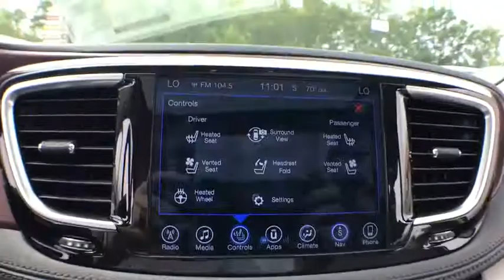2017 Chrysler Pacifica Milford, Franklin, Worcester, Framingham MA, Providence, RI 17435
Imperial CDJR
18 Uxbridge Rd

The Our Cost Price reflects all applicable manufacturer rebates and private offers including $1,000 competitive lease conquest offer, $1,000 targeted direct mail offer, and $2,000 Imperial Trade Assistance Bonus Offer for qualifying 2007 or newer trade (not all will qualify). Our cost is not a selling price but reflects our best effort to convey our actual cost after the application of all applicable rebates. Our RED TAG specials are available exclusively through our phone and internet department. Price subject to change if rebates change. Lease, business and fleet acquisitions may result in a different pricing and rebate structure. Price does not include tax, title, registration, and documentation fee or other applicable fees. Vehicle must be paid in full and take same day delivery from dealer stock. May require financing with manufacturer source. No wholesalers or dealers. Call or email our phone and internet team for the most current rebate information and Imperial discounts. Our internet pricing is for our market area only. Price cannot be combined with any other discounts or promotions. Not responsible for typographical or pricing errors. May include vehicle demonstrators. Stock photos may be used and picture may not reflect actual vehicle. Transparency is our goal.
UCONNECT THEATER PACKAGE  -inc: 3-Channel Video Remote Control  Seatback Video Screens  220 Amp Alternator  High Definition Multimedia Interface  115V Auxiliary Power Outlet  Video USB Port  3-Channel Wireless Headphones  Blu-Ray/DVD Player/USB Port,TRANSMISSION: 9-SPEED 948TE FWD AUTOMATIC  (STD),ENGINE: 3.6L V6 24V VVT,QUICK ORDER PACKAGE 25P  -inc: Engine: 3.6L V6 24V VVT  Transmission: 9-Speed 948TE FWD Automatic,ADVANCED SAFETYTEC GROUP  -inc: Lane Departure Warning Plus  ParkSense Front/Rear Park Assist w/Stop  Automatic High Beam Headlamp Control  Parallel & Perp Park Assist w/Stop  Rain Sensitive Windshield Wipers  Adaptive Cruise Control w/Stop & Go  Advanced Brake Assist  Full Speed Forward Collision Warning Plus  360 Surround View Camera System,Front Wheel Drive,Power Steering,ABS,4-Wheel Disc Brakes,Brake Assist,Aluminum Wheels,Tires - Front All-Season,Tires - Rear All-Season,Sun/Moonroof,Generic Sun/Moonroof,Dual Moonroof,Heated Mirrors,Power Mirror(s),Integrated Turn Signal Mirrors,Power Folding Mirrors,Rear Defrost,Privacy Glass,Intermittent Wipers,Variable Speed Intermittent Wipers,Rain Sensing Wipers,Rear Spoiler,Remote Trunk Release,Power Liftgate,Power Door Locks,Luggage Rack,Daytime Running Lights,HID headlights,Automatic Headlights,Fog Lamps,Navigation System,MP3 Player,Auxiliary Audio Input,Premium Sound System,Steering Wheel Audio Controls,Satellite Radio,HD Radio,Power Driver Seat,Power Passenger Seat,Mirror Memory,Driver Adjustable Lumbar,Seat Memory,Heated Front Seat(s),Cooled Front Seat(s),Passenger Adjustable Lumbar,Bucket Seats,Rear Bucket Seats,Heated Rear Seat(s),Adjustable Steering Wheel,Trip Computer,Power Windows,WiFi Hotspot,3rd Row Seat,Leather Steering Wheel,Heated Steering Wheel,Keyless Entry,Keyless Start,Hands-Free Liftgate,Universal Garage Door Opener,Cruise Control,Adaptive Cruise Control,A/C,Rear A/C,Climate Control,Multi-Zone A/C,Leather Seats,Driver Vanity Mirror,Passenger Vanity Mirror,Driver Illuminated Vanity Mirror,Passenger Illuminated Visor Mirror,Auto-Dimming Rearview Mirror,Floor Mats,Remote Engine Start,Smart Device Integration,Bluetooth Connection,Engine Immobilizer,Security System,Traction Control,Stability Control,Front Side Air Bag,Telematics,Automatic Parking,Blind Spot Monitor,Lane Departure Warning,Lane Keeping Assist,Tire Pressure Monitor,Driver Air Bag,Passenger Air Bag,Front Head Air Bag,Rear Head Air Bag,Passenger Air Bag Sensor,Knee Air Bag,Child Safety Locks,Back-Up Camera